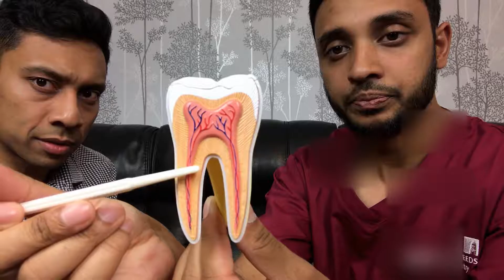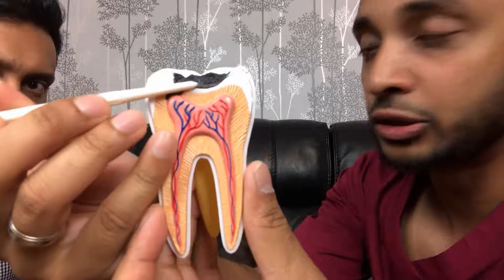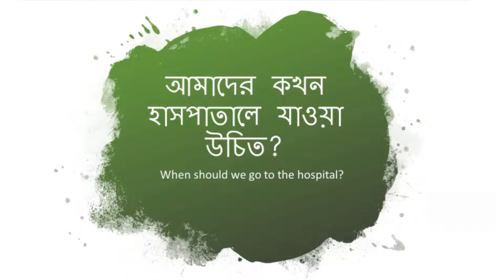Sylheti Doctor | দাঁতের ব্যথা | Toothache | Explained in Sylheti Bangla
In this video we explain the structure of the tooth, how we acquire pain and some prevention methods. Explained in Sylheti Bangla.

কিভাবে আমরা দাঁতে ব্যথা অর্জন করি?

আমরা কীভাবে এটি প্রতিরোধ করি?